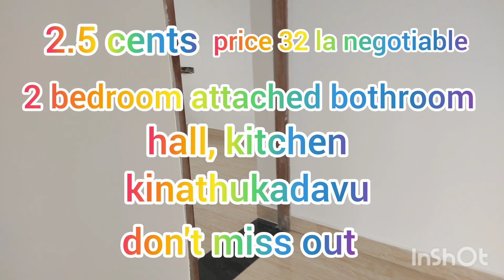2.5 cents house, 2 bedroom attached bothroom hall kitchen price 32 lax negotiable kinathukadavu